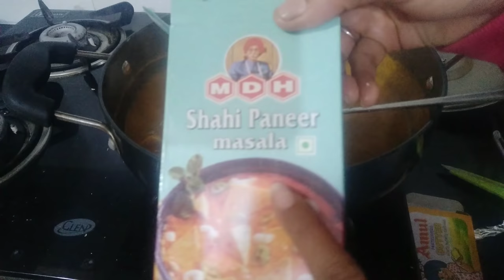Indian Special Veg Thali For Occasions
Indian Special Veg Thali For Occasions is a video about the different food items that can be made for special occasions. It has a wide variety of very healthy and tasty items. Food items are:
1) Chana Masala
2) Shahi Paneer
3) Mix Vegetable
4)Dahi Vada
5) Gajar Ka Halwa
6) Broccoli Salad
7) Lacha Parantha